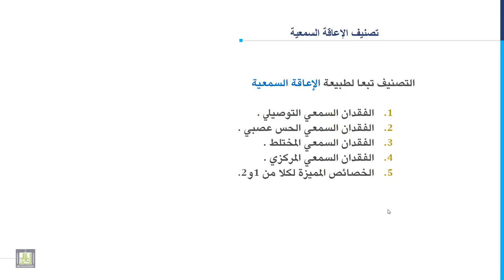مدخل إلى التربية الخاصة | 3-3 | تصنيف الإعاقة السمعية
المقررات المفتوحة
الدرس الثالث: تصنيف الإعاقة السمعية
1. الصمم ما قبل اللغوي.
2. الصمم ما بعد اللغوي.
3. التصنيف تبعاً لطبيعة الإعاقة السمعية.